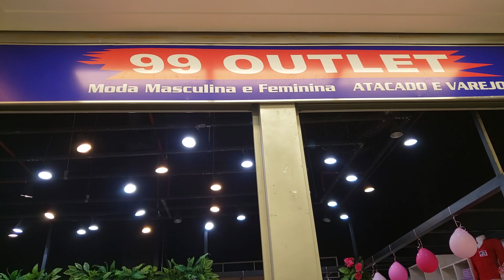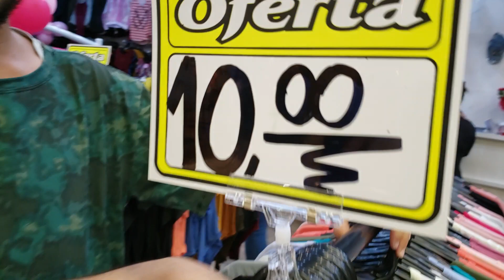OUTLET NA GALERIA PAGÉ BRÁS